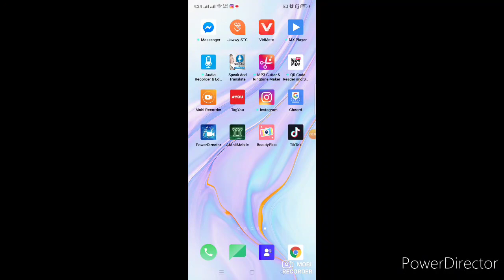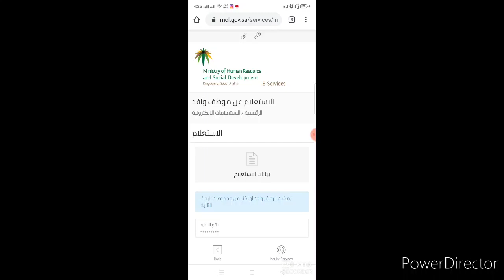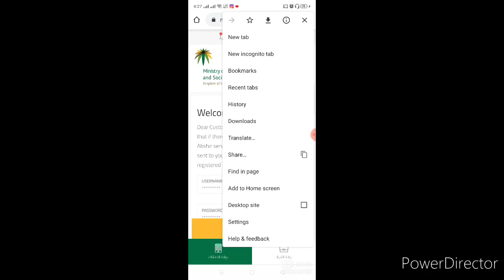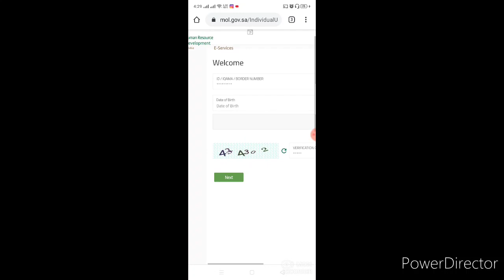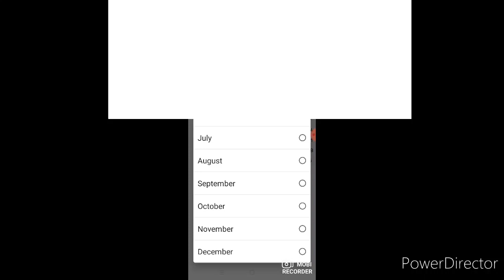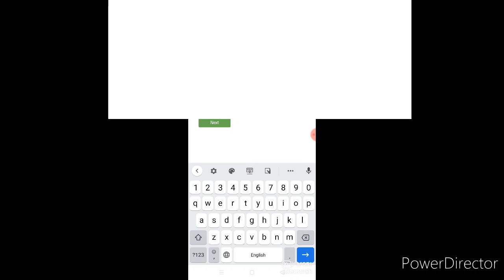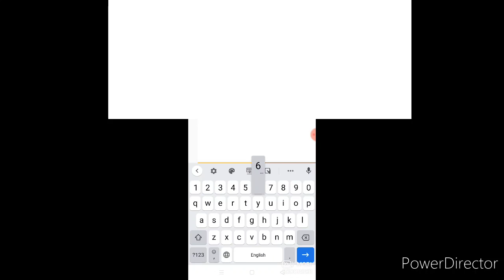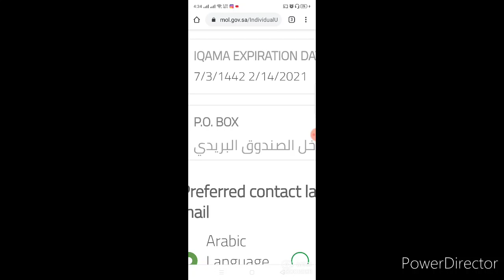How to check| iqama experice |date 2020 iqama experice date kaisya check karya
How to check iqama experice date 2020